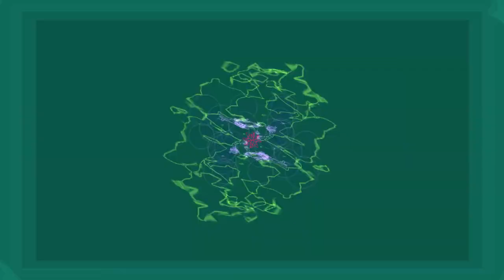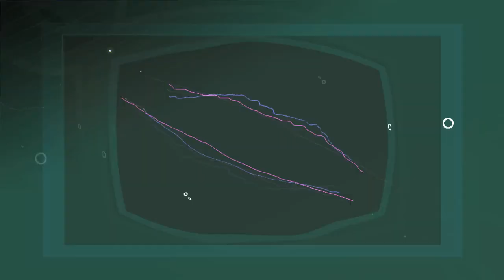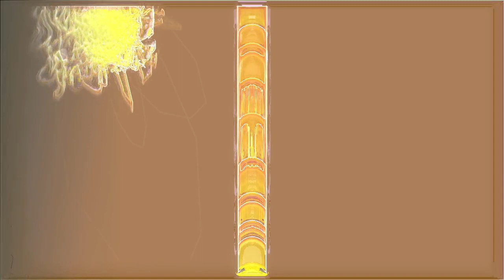psychosonic - Indigo (WORKPRINT2)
SONIC CLASSIC 2006

Heavily inspired by Mirco De Govia.
:o)